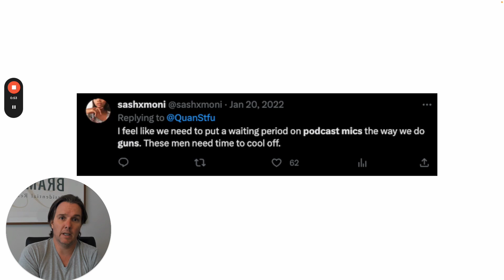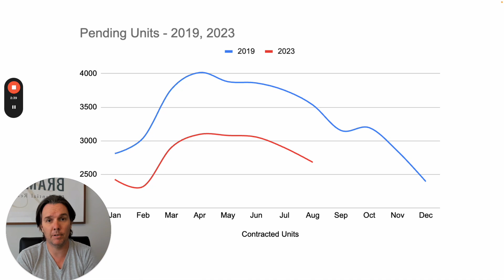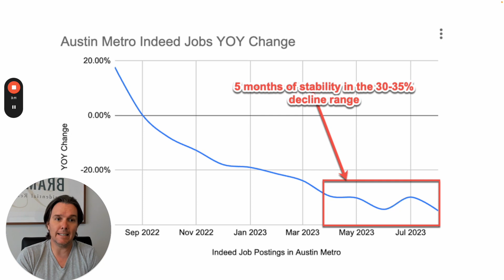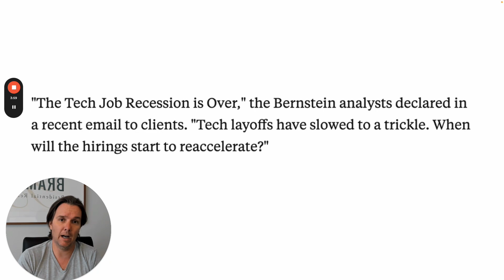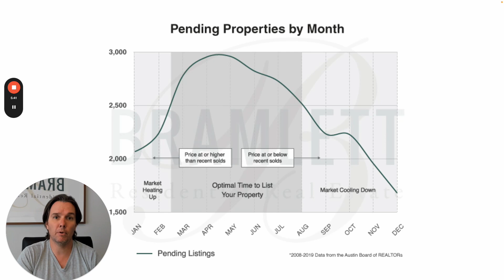August 2023 Austin Real Estate Statistics